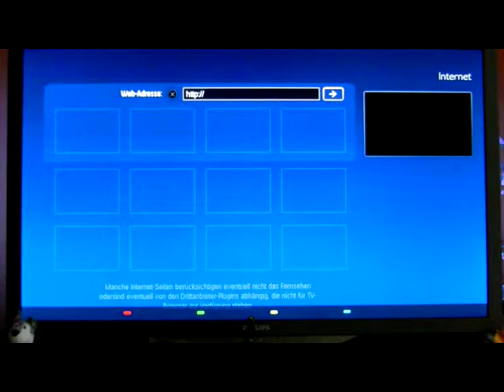Proof of concept - TV based media center (new menu design)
This is a short log-in demonstration of the TV browser capabilities for a media center solution. Positioning of widgets, dialog messages and loading screens are possible not only for video on demand services but also for local media center solutions.